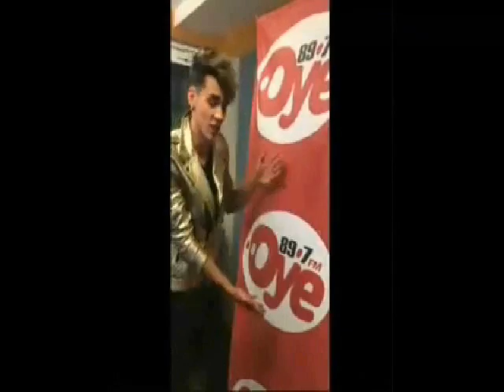CD9 - I FEEL ALIVE (OYE 89 7 FM )